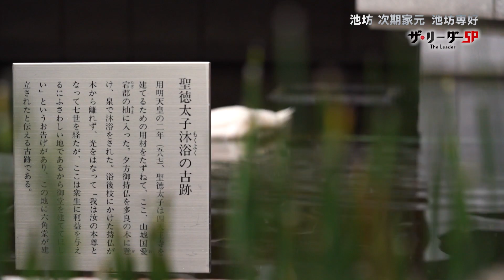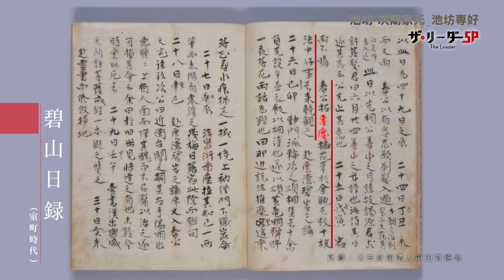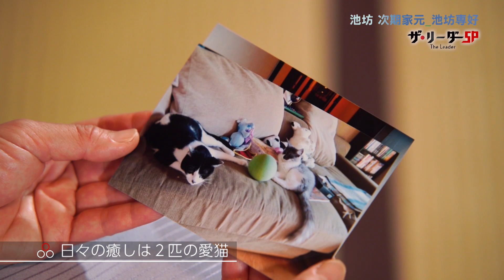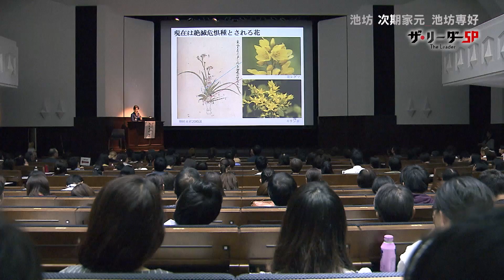「ザ・リーダー」１２月３１日(日)放送 池坊 次期家元 池坊専好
「ザ・リーダー」は、年末のＳＰ版としていつより枠を拡大してお送りします。今年は、池坊の次期家元である専好さんが登場します。日本最古、かつ最大の会員数を誇る華道家元の長女として生まれた専好さんは、京都を離れ東京の大学で過ごし客観的に華道を見つめなおしたことで池坊500年の歴史上、初めてとなる女性家元として継ぐ決心をしました。
高井アナウンサーは、和装姿で池坊発祥の地、京都・中京区の六角堂を訪ねます。六角堂の北側は、聖徳太子がもく浴した池の跡と伝えられるところで、その池のほとりにあった僧侶の住坊が「池坊」と呼ばれたそうです。これまで一度も生け花の経験のない高井アナは、専好さんからアドバイスを受けながら、生け花に挑戦します。
番組では、池坊の教えである「枯れた花にも華がある」に込めた思いや台湾での華道展などに密着、次世代に華道を伝えるための専好さんのある取り組みに迫ります。